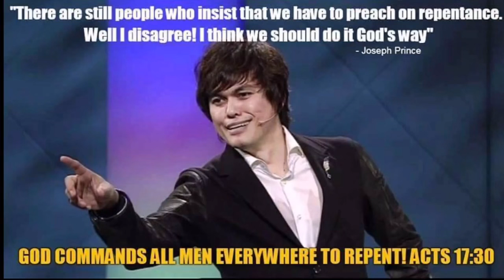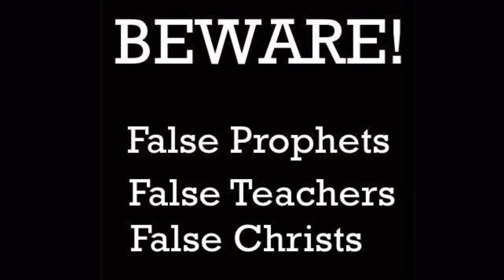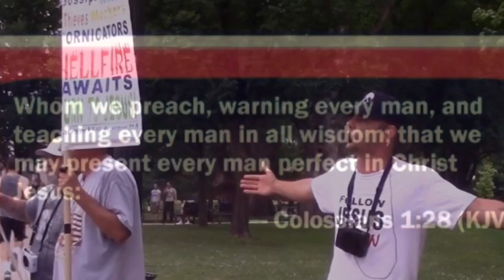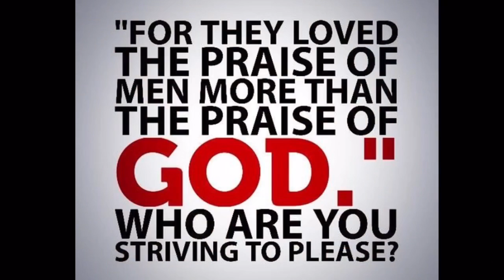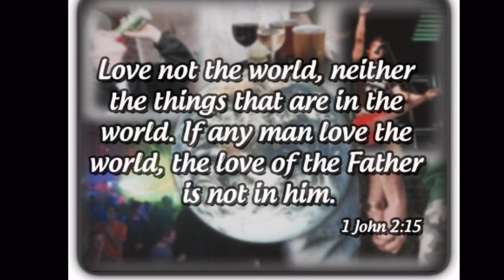Faith That Has Substance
Song By: Jason Bellard